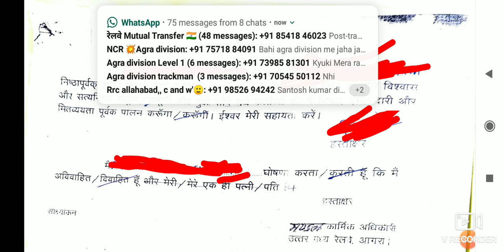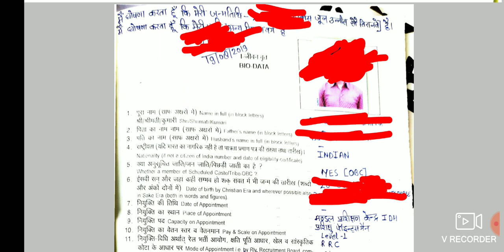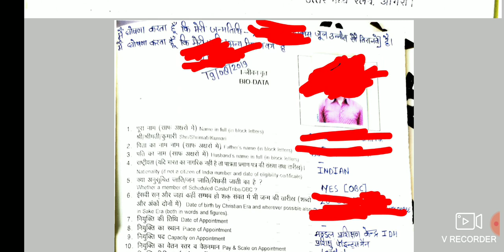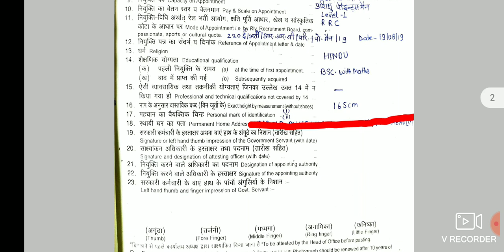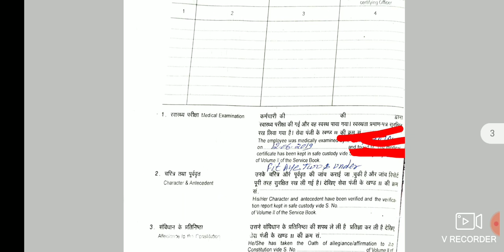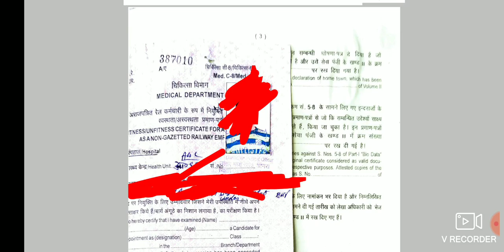RRB group D joining process full analysis and live coverage from Agra mandal